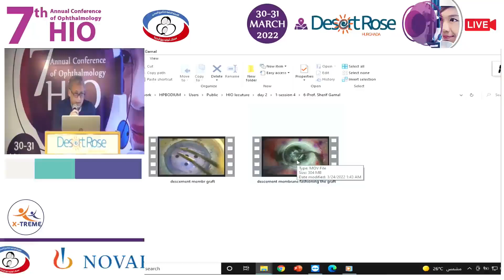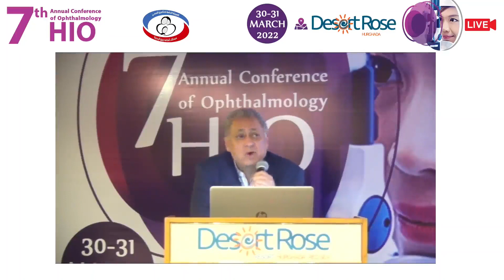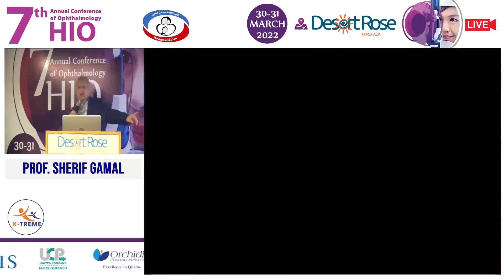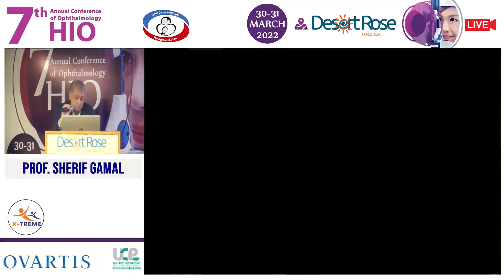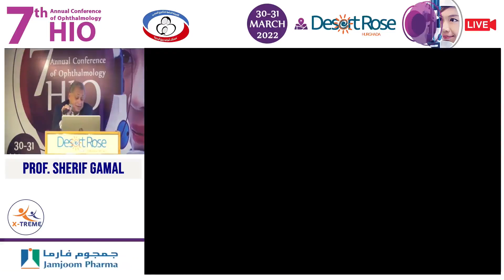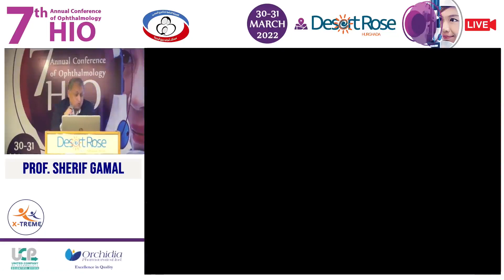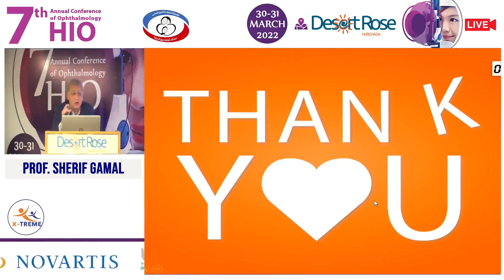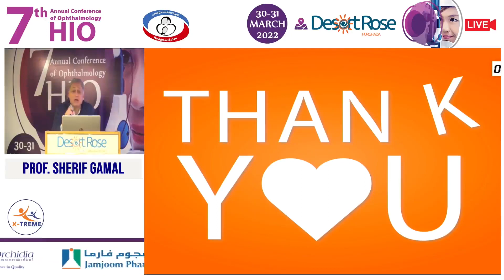Prof Sherif Gamal - DALK ( Mastering the technique and harvesting the Dmek graft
Conference Name : 7th Anniual Conference of Ophthalmology HIO
Date of Conference : 30 - 31 March 2022
DesertRose, Hurghada